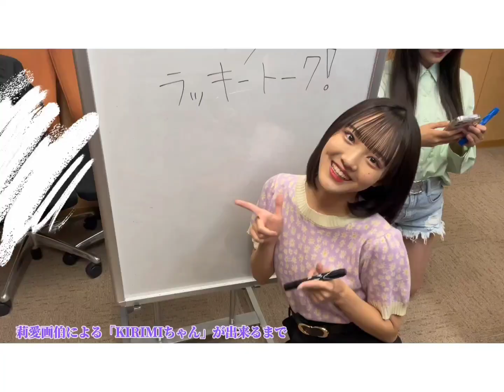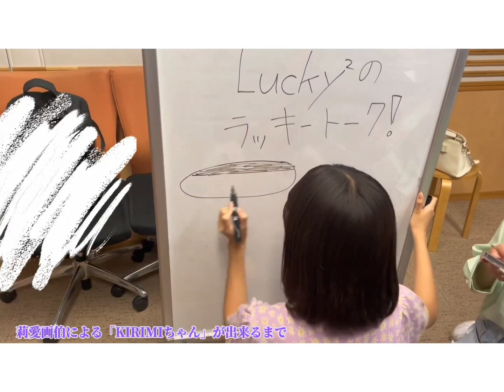［Lucky²］ラジオ収録中の1コマ(Cチーム)&莉愛画伯の切り身ちゃん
声や音が入って無いので夢空に羽を
BGMにつけました。